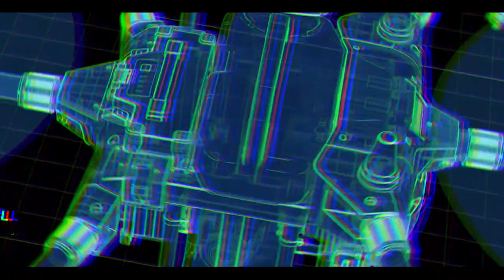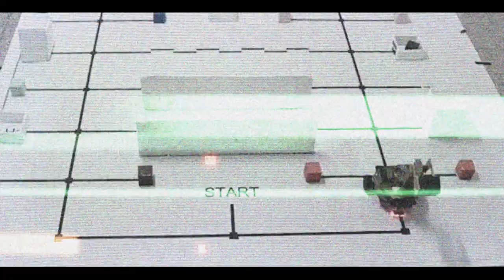techFEST'22 | TRAILER | Technology For Agriculture | SLIET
techFEST'22 SLIET is the platform where engineers, innovators, changemakers. entrepreneurs and tech enthusiasts collaborate to create solutions to some of the world's most challenging problems. Participate in engaging events that are the ultimate test of your skills. Actively participate in workshops that will set you up with the experience and skillset for an amazing career. Soar to greater heights as we take this year's tech-fest online during these. There's something for everyone.

The competitive platform offers a centre for excellence in learning for the past 22 years. Over the years, techFEST has seen premium sponsors like Oppo, MakeMyTrip, Pepsi, Airtel, Zebronics, Toretto, Bonn, and many more. We would be more than grateful to see you at our tech Fest.

The Video is Created by
Soham Das
Priyanshu Verma